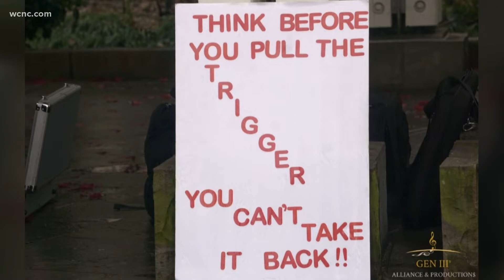Parents to march in Uptown CLT Saturday calling for an end to gun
A group of parents is saying "enough is enough" when it comes to gun violence.

Saturday morning, moms and dads will take to the streets up of Uptown Charlotte for the second annual “Mega Mommy March” hosted by MM2K, which stands for Mommies Matter 2 Kyyri.

Sevhn Doggette, the director and founder of MM2K, lost her son Kyyri Doggette at the age of 25 to gun violence in August 2017.